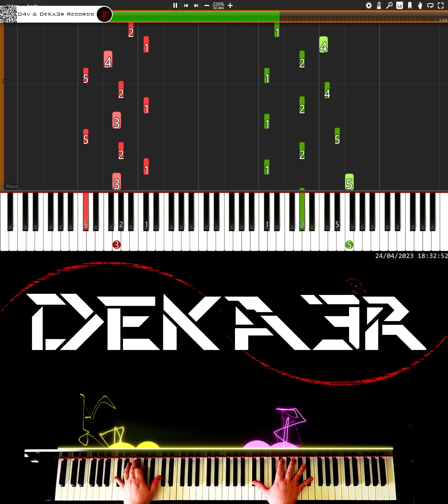🔴 IRL 🎹 RUNNER • CREACIÓN DE SU DIGITACIÓN, MNEMOTECNIA Y ESTUDIO PARA PIANO